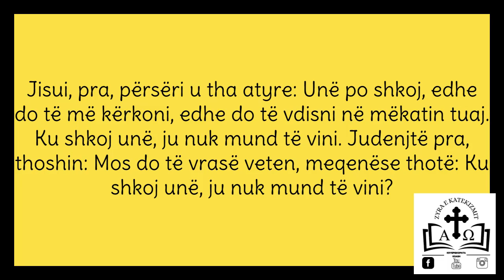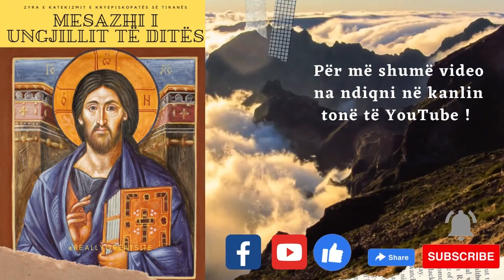17 shtator 2022 MESAZHI I UNGJILLIT TË DITËS Joani 8: 21-30